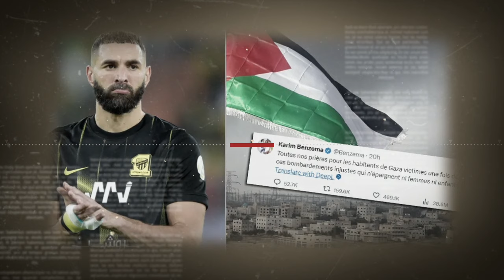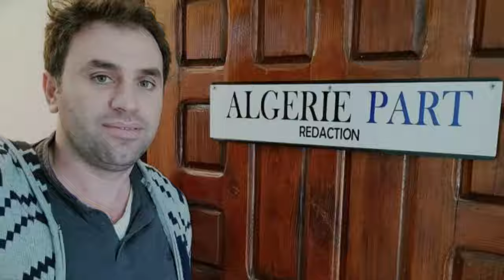🔥Loi me-nace exportation du gaz Algérien vers Europe😱 | 🔥 Procès Algérie Part : Lourd réquisitoire..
Découvrez comment une proposition de loi européenne pourrait bouleverser les exportations de gaz algérien vers l'Europe. Les enjeux sont élevés pour l'Algérie en tant que fournisseur clé. Nous plongeons dans les détails de cette me-nace et de ses implications.
Découvrez le cla-sh médiatique qui secoue la France : Gérald Darmanin, ministre de l'Intérieur, et Karim Benzema, la star du football, se confrontent sur la liberté d'expression et la politique. Plongez dans cette po-lémique qui mêle sport et débat public. Jusqu'où cette que-relle ira-t-elle ?
Découvrez le procès expl-osif de l'affaire 'Algérie Part', avec des réquisitions sé-vères et des contro-verses juridiques. Les accusations, y compris contre le lanceur d'alerte Noureddine Tounsi, suscitent un débat sur la liberté de la presse. Le verdict sera rendu le 8 novembre.